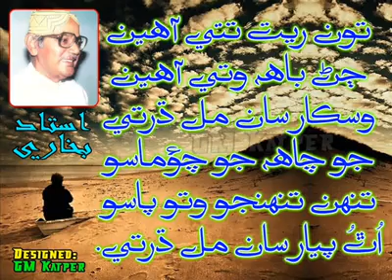Sajid Chakran Kulfat Kathi karan khaan Muhabbat Rati Changi aa Ustad Bukhari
Ustad Bukhari